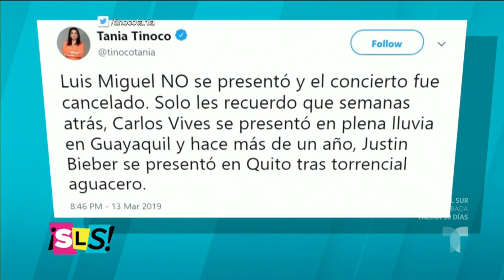Crece la polémica por las cancelaciones de Luis Miguel | Suelta La Sopa | Entretenimiento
Video oficial de Telemundo Suelta La Sopa. Luis Miguel volvió a cancelar uno de sus conciertos y en esta oportunidad fue en Guayaquil, Ecuador, pero en defensa del Sol de México, la cancelación tuvo sus buenos motivos.